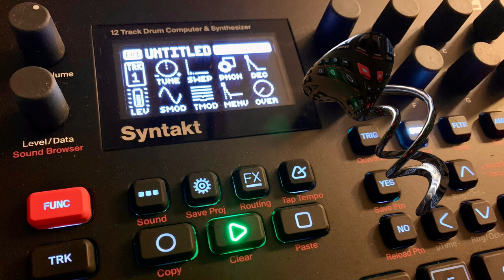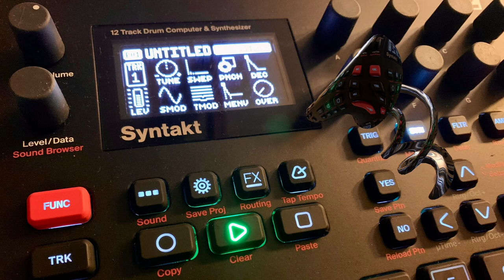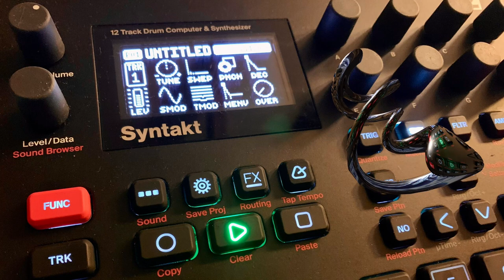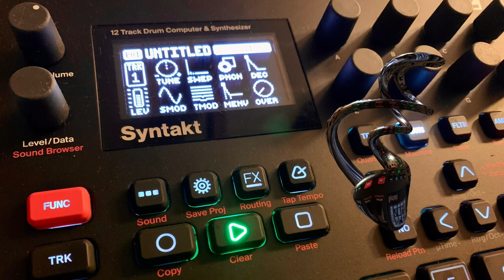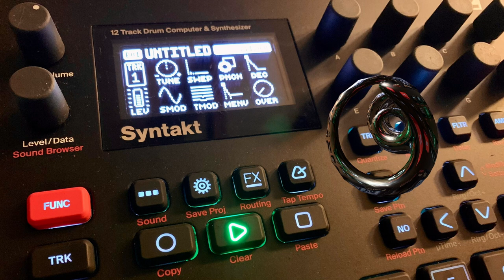Minimal Techno on Elektron Syntakt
Minimal Techno on Elektron Syntakt only.

Drums through FX Bus (Drive, Filter LFO, Delay);
Bass & Pluck with individual FX